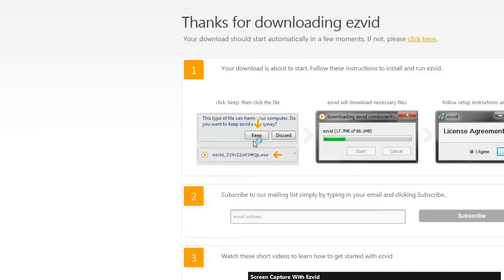How To Screen Capture Minecraft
Minecraft is a very popular social online game.  If you want to show off your skills or demonstrate your abilities, try using Ezvid to capture your screen as you play the game!